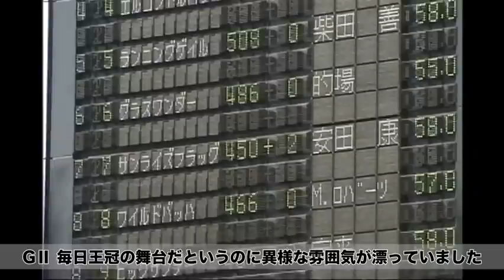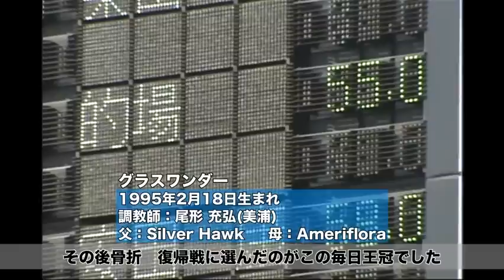【競馬】【名勝負】レジェンドレース#4 激闘編 - サイレンススズカvsエルコンドルパサーvsグラスワンダー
サイレンススズカ、エルコンドルパサー、そしてグラスワンダーという三頭が、最初で最後の三つ巴を繰り広げたのが1998年の毎日王冠です。

重賞五連勝中のスズカに、いまだ無敗と底を見せない3歳馬・エルコンドルパサー、グラスワンダーがどう挑んでいくのか。最強クラスの三頭が激突し、夢のレースといわれたこの毎日王冠を、13万人ものファンが見つめました。スズカの軽快な逃げにグラス・エルコンドルはどこまで迫ることができるのか……16年経っても色あせない「史上最高のG2」をどうぞご堪能ください！